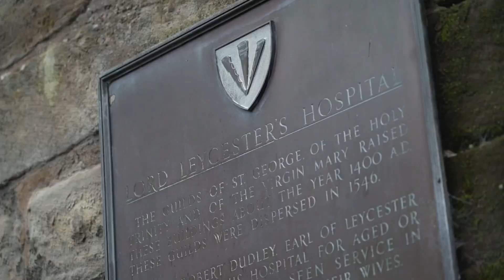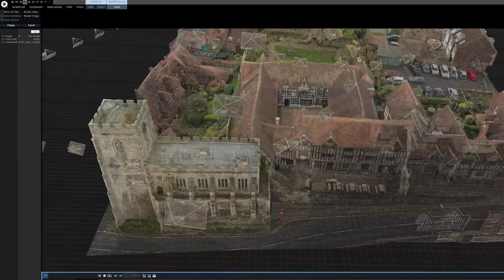Historical preservation using LiDAR and photogrammetry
Luckily at RiVR we managed to turn one of our hobbies/passion projects into a business.

Now with the help of Leica Geosystems we get to scan old historical buildings using LiDAR and photogrammetry.

This then enhances the visitor experience and profile of a venue as well as having a digital twin of the place saved for ever.

Leica Geosystems part of Hexagon Reality In Virtual Reality  Capturing Reality